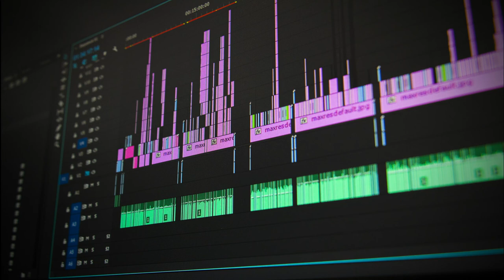Tech House vibes - Hot Mania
Artista: Alejandro Magaña (A. M.)